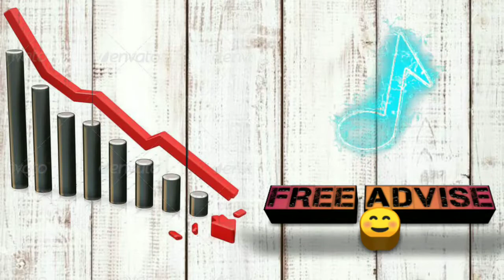Surya free Advise || Less usage of mobile || achieve your goal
Keep watching and keep support

Thanks for whating